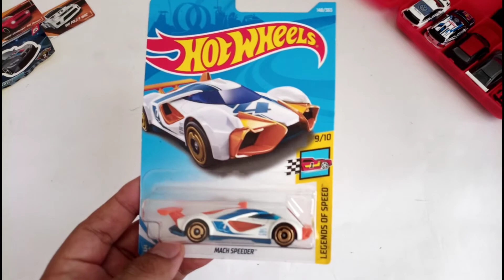Eps#25 Hot Wheels, Unboxing and Review Mach Speeder Basic Car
Hi Guys, kali ini kita akan bahas mobil Hot Wheels yg menjadi salah satu penghuni gantungan abadi 😁😁😁 Mach Speeder! Seri dari legend of speed, cek videonya ya Guys! kasian ini mobil kayaknya jarang ada yg review karena sering nemplok digantungan Domar or Alfa 😁😁😁

Peace Out!
Garasi77